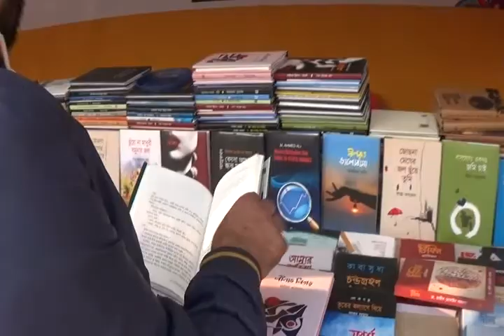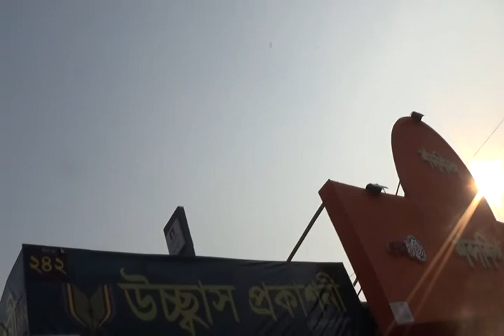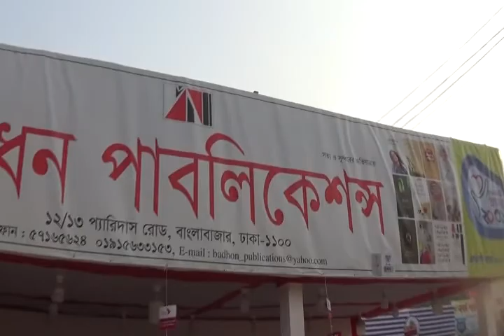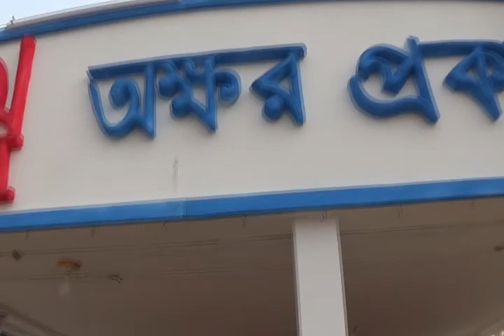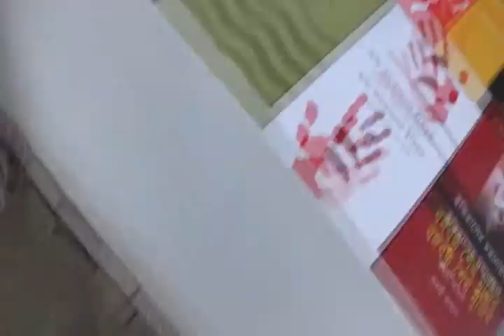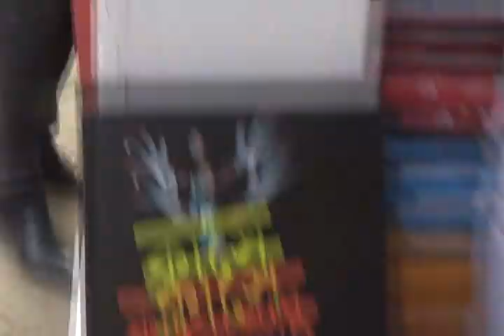বুক মেলা ২০২০. বুক ফেয়ার ২০২০. Boi Mela 2020- Mirza Rakib.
একুশের  বুক মেলা ২০২০. আমি, চিত্রনায়ক বি এন সাজন ও নাট্যপরিচালক এমন সাদী ও সহকারী পরিচালক বাপ্পী ঘুরতে গিয়েছিলাম। তার ভিডিও। সেখানে দু্টি বুক এর মোড়ক খোলা হল। তার মধ্যে একটি একজন পুলিশ অফিসারের লেখা। ঢাকার পুলিশ কমিশনার মহোদয় মোড়ক খুললেন।